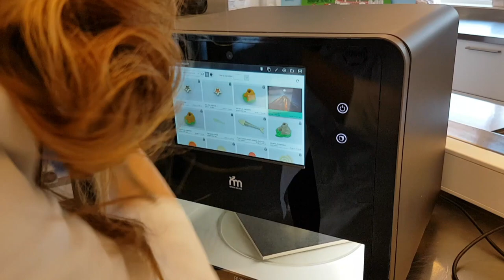In Iceland, you can 'print' your fish supper!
The Foodini is a 3D food printer from Icelandic company Matis.